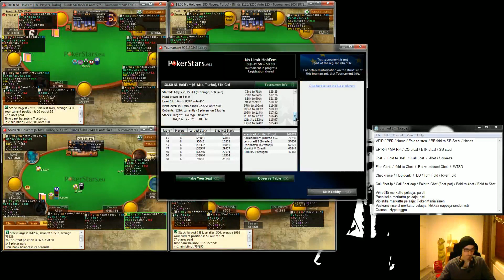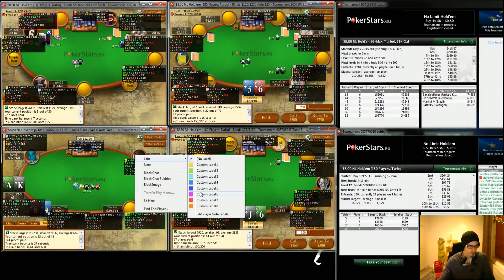Zanfessin turnausvalmennus 5.5. 2014 osa 4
Rekisteröidy hyvähenkiseen foorumiin ja näe seuraava pokeri-ilta suorana. Illan aikana tarjotaan käyttäjille mahdollisuus osallistua pokeri-iltaan kysymysten ja kommenttien kanssa.

Kysykää ja kommentoikaa myös täällä.